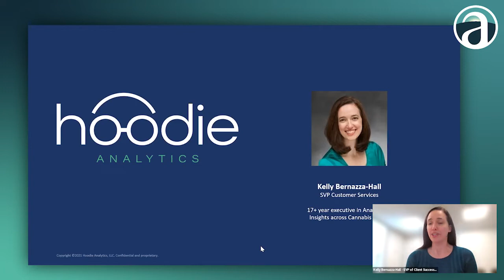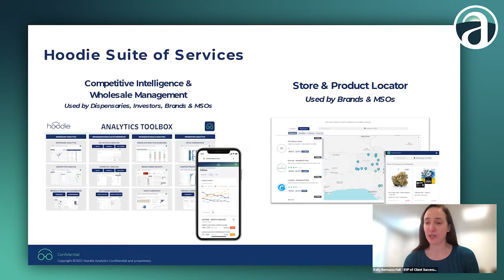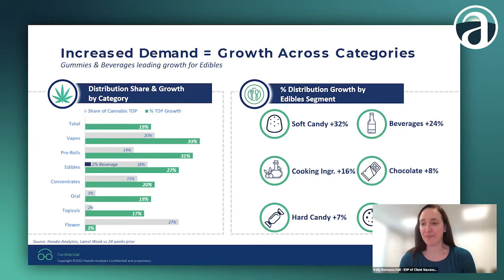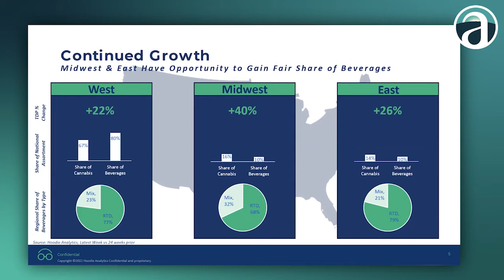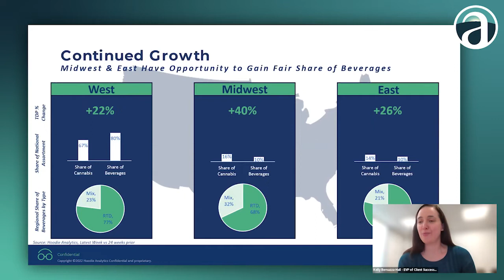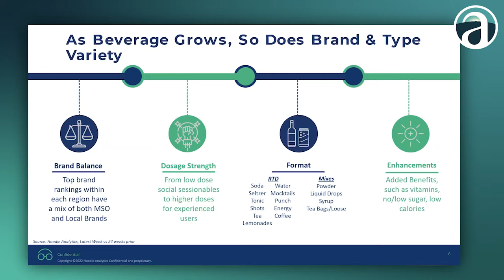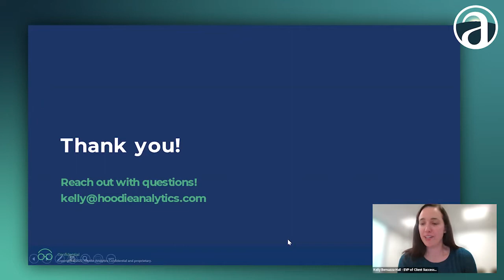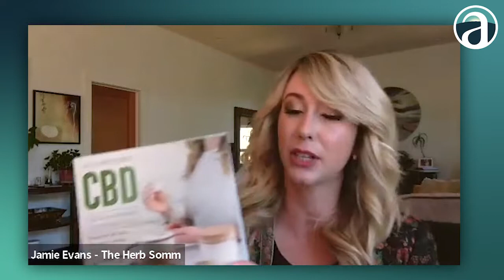Arcview Access: Building the Beverage Biz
Beverages are swiftly becoming the backbone of the ingestibles category as people realign their social practices to all of the changes of the past few years.

We want to illuminate the beverage brand building process, as well as discuss this form factor’s blockbuster potential in both retail and hospitality settings.

The Arcview Group is a vertically integrated company servicing the cannabis, hemp, and psychedelic industries, built with social justice and responsibility at its core.

Arcview has been a trusted global leader for over eleven years and the nexus for investors, companies, entrepreneurs, and community, providing a broad spectrum of thought leader-based programs and financial and consulting services.

Get 24/7 access to our entire program library, including global leaders and influencers to include Jim Belushi, Isaiah Thomas, Headset, Akerna, and Steve DeAngelo. 👇👇

Our ECOSYSTEM is here to support your business of cannabis goals:
Seeking credible research and reports?